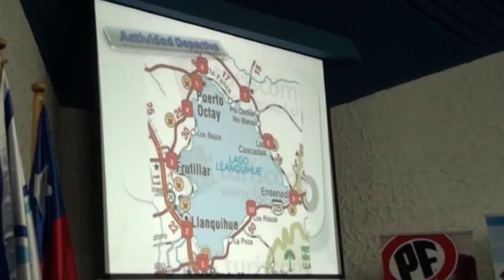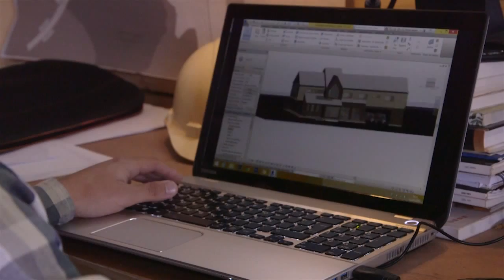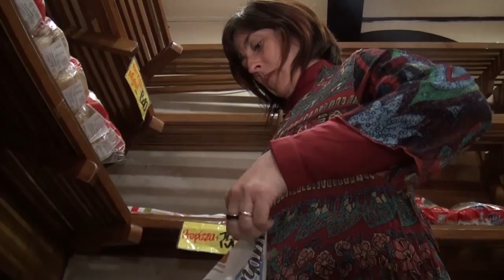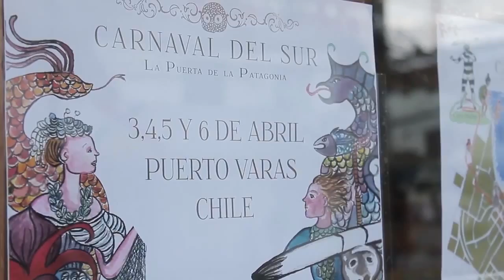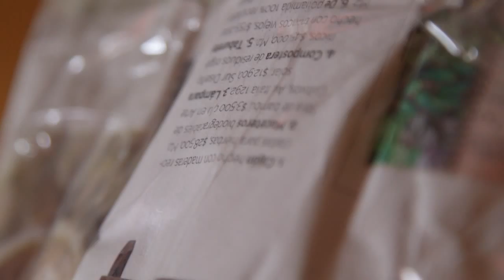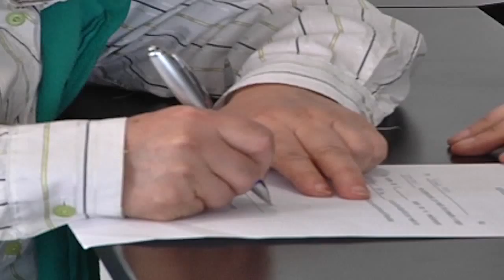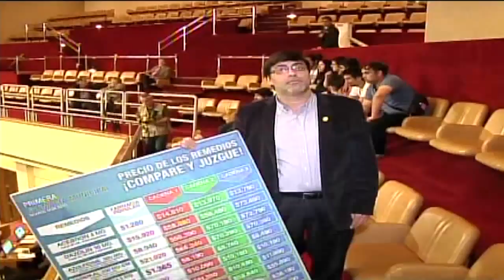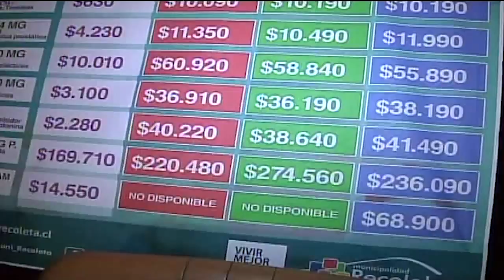NOTICIAS 5 NOVIEMBRE